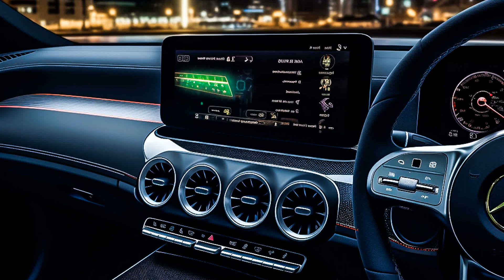Berserker - Accelerate, ionut Morgan - Train, Green Senses - Robotic Symphony, Otilia - iki deliyi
Car-Music Playlist Mix made with Love by MotorBeatsRadio Youtube Music Channel:
00:00:00  |  01. Berserker - Accelerate
00:02:41  |  02. ionut Morgan - Train
00:05:27  |  03. Green Senses - Robotic Symphony
00:08:04  |  04. Otilia - iki deliyiz (Shemyakin Remix)
00:11:24  |  05. Vincent Hinojos - i Just Need
00:14:09  |  06. Levi Mike - Liquid
00:18:05  |  07. Emma Linda - Night Alone

We have songs for car like 'Berserker Accelerate' in bass boosted music style. For 'ionut Morgan Train' song title we added a wonderfull car bass music in a bounce electro house genre. Best EDM car music also for bass boosted 'Robotic Symphony' song. These four of bass boosted songs for car inside the music playlist are choosed from the best of EDM car music electro house, bass boosted speciallly for carmusic. The fourth song of the music playlist mix is 'iki deliyiz (Shemyakin Remix)' and have an extreme powerfull bass for new car music mix style of 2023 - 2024. Enjoy our best music car bass music boosted and best electro house music mix.